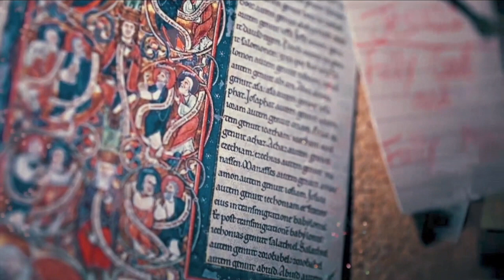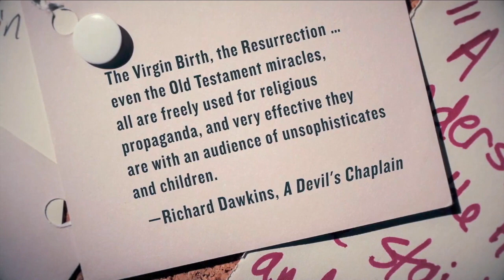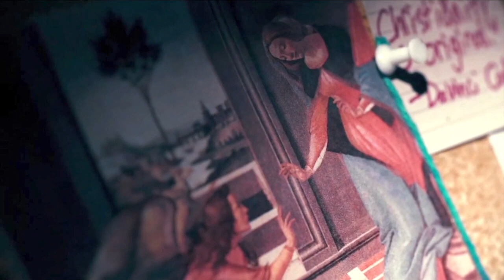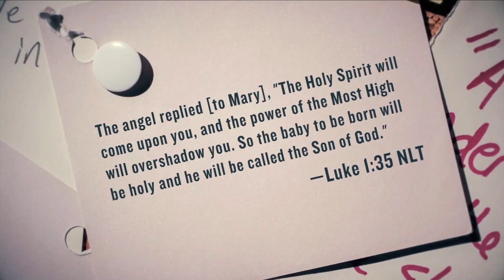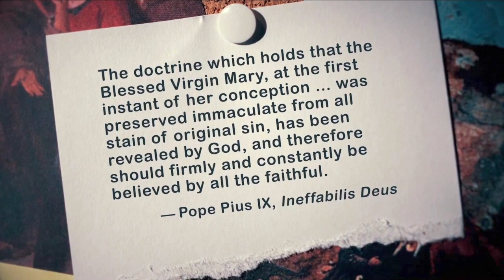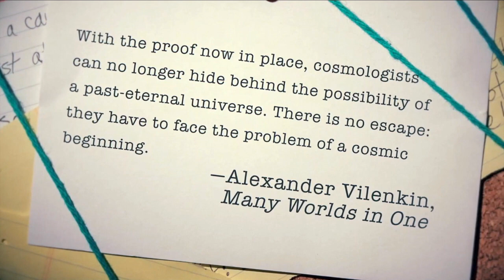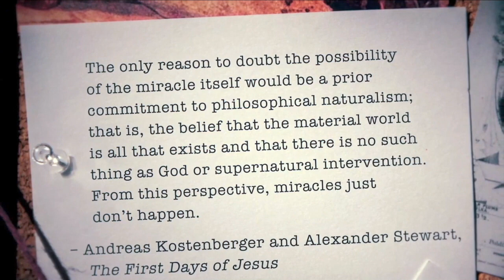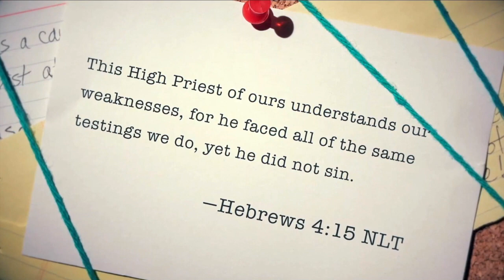Case: Week 3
Case: Week 3 Join us as we investigates the story surrounding the birth of Jesus and how we can know that it is true. You are invited to examine the evidence for yourself and consider why Christmas matters in the first place. This Bible Study will point you to the inescapable conclusion that Jesus truly was who he said he was: the divine Son of God.